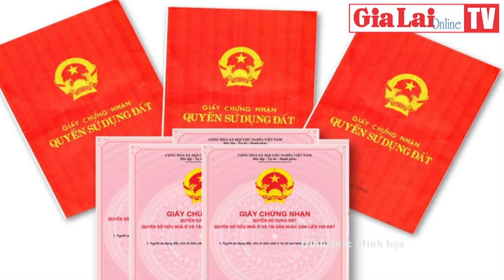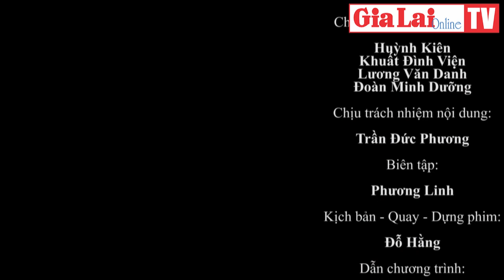Gia Lai 24h: Trúng đấu giá quyền sử dụng đất nhưng không được chỉnh lý sang tên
Sau khi trúng đấu giá hợp pháp các tài sản mà Chi cục Thi hành án dân sự huyện Ia Grai (tỉnh Gia Lai) kê biên gồm quyền sử dụng đất và tài sản gắn liền với đất, ông Nguyễn Văn An (trú tại huyện Tiên Lữ, tỉnh Hưng Yên) đã hoàn tất các thủ tục đề nghị Chi nhánh Văn phòng Đăng ký đất đai huyện Ia Grai chỉnh lý sang tên. Tuy nhiên, đơn vị này trả lại hồ sơ với lý do còn nhiều vướng mắc trong việc phân chia tài sản đấu giá. Vì vậy, ông An đã gửi đơn khiếu nại đến nhiều cơ quan.